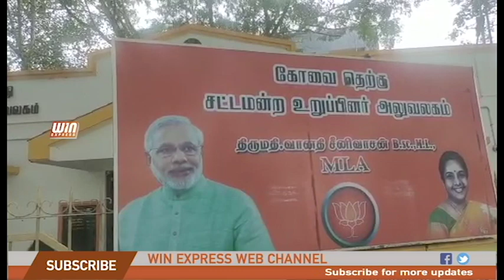பிரதமர் மோடியின் தாயார் மறைவிற்கு கோவையில் பா.ஜ.க வினர் தீப அஞ்சலி *செலுத்தினர்